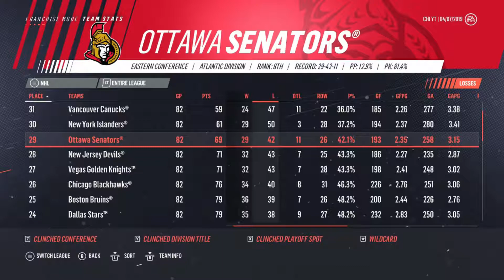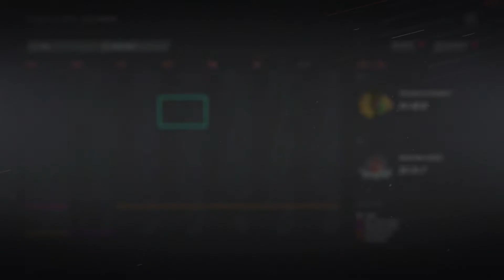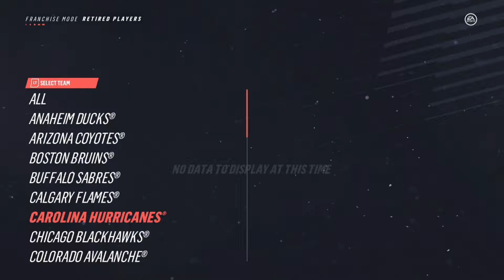Chicago Blackhawks Franchise Mode | Ep. 4 Riding Out The Season.. (NHL 19)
Time to ride out the season and start planning the strategy going into next year!